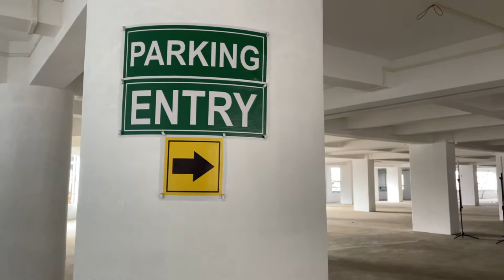BTS Potter's Wheel Music Video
Cinematixx had the honor and the privilege to Make a Music video for the song 'Potter's Wheel' by Altar&Co.
after planning for some months for this music video we were finally able to shoot it at Feburary 2022, and it was a big challange for all of us, even on our part it was the fist time we were ever going to shoot a music video, so we just put our hope and faith in God and just worked for it, and by God's grace we are able to get a good location for the shoot of this music video.

The best part is the community, who just really being so selfless help us in every way possible, with everything they could, so special thank to Mhade, Lamgrace and Ayim Longchar. we can't thank you guys enough.

thank you Achui for the this BTS video.